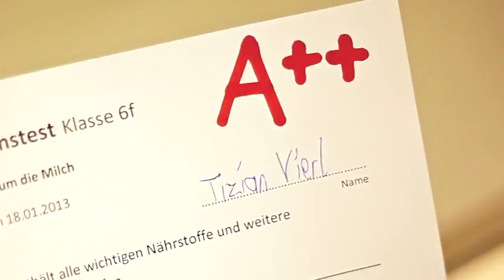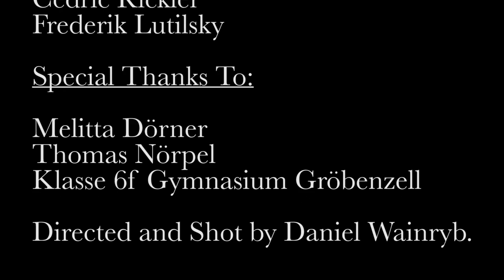You've got the power - to change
Ein Beitrag von den Umweltbeauftragten des Gymnasiums Gröbenzell (feat. Daniel Wainryb) zum Video Contest "You've got the power (to change)!!"